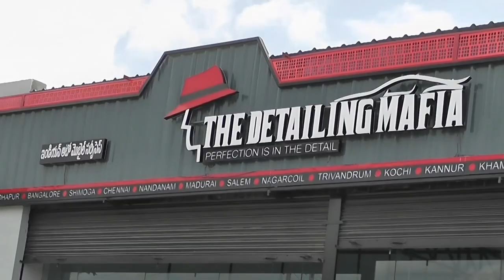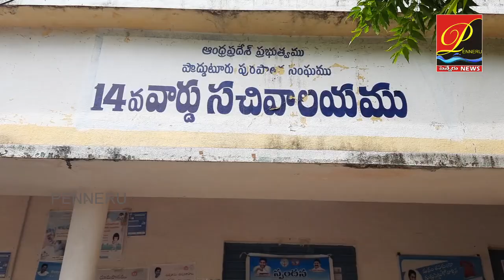స‌త్వ‌ర ప‌రిష్కారం చూపుతున్న 13వ వార్డు Councilar On Duty - క‌లుషిత నీటిని అరిక‌ట్టిన అధికారులు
స‌త్వ‌ర ప‌రిష్కారం చూపుతున్న 13వ వార్డు కౌన్సిల‌ర్ ఆన్ డ్యూటీ కార్య‌క్ర‌మం- క‌లుషిత నీటిని అరిక‌ట్టిన అధికారులు